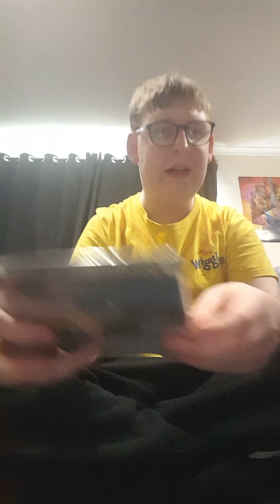Lukes KFC Original tender box Review at Rosny Park Part 1 2019